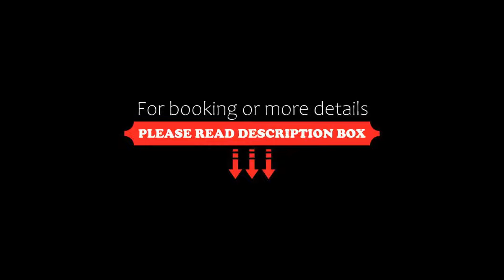Villa Ambrosina, Impruneta, Italy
About Property:
You're eligible for a Genius discount at Villa Ambrosina! To save at this property, all you have to do is sign in.
Beautiful Villa Ambrosina has a hilltop location south of Florence, 2 km from the Firenze Impruneta exit on the A1 motorway. You will appreciate the panorama and quiet surroundings.
The friendly owners guarantee a warm welcome and a helpful service. You can start your day with a generous buffet breakfast.
Ambrosina Villa was completely refurbished in...
Property Type: Hotel
Address: Via Montebuoni 95, 50029 Impruneta, Italy
Searching For
1. Villa Ambrosina - Impruneta - Italy
2. Villa Ambrosina - Impruneta - Italy Address
3. Villa Ambrosina - Impruneta - Italy Rooms
4. Villa Ambrosina - Impruneta - Italy Amenities
5. Villa Ambrosina - Impruneta - Italy Offers and Deals
Audio Credit:
Track Title: Subway Dreams
Artist: Dan Henig